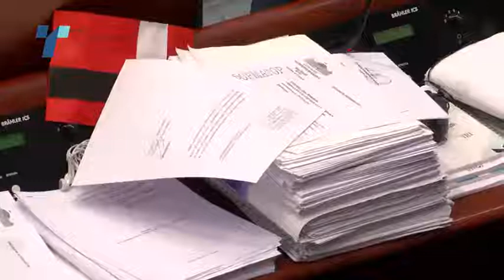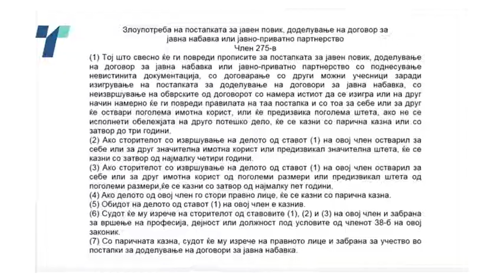Канчевска: Гласав за уставните измени поради државен интерес не уценував за “Тендери”